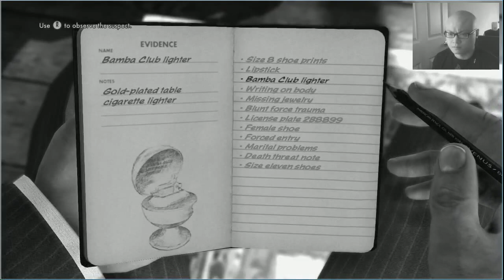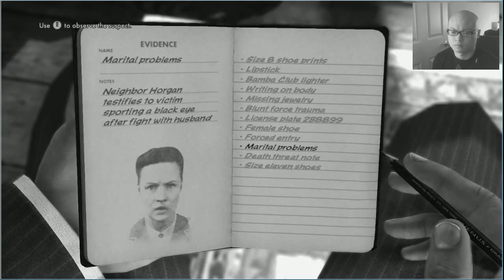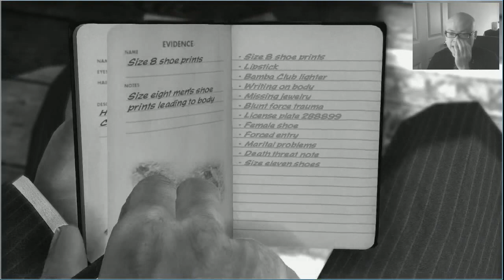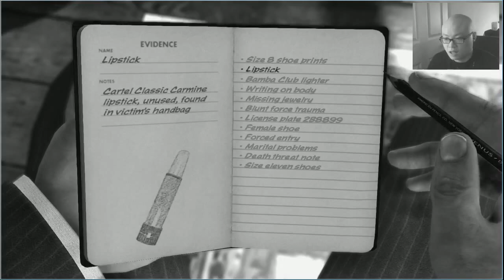LA Noire Gameplay: Case "The Red Lipstick Murder" Part 10 "I Have My Running Shoes On"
I don't need a bloody vehicle!